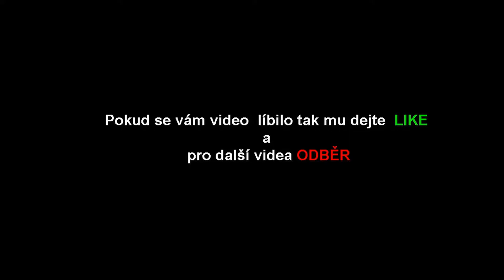🎳 ♦ Tábor - sojčák ● Bowling ● ♦ 🎳 22.6. 2019 /w andýsek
Ahoj  dnes tu mám pro vás sestřih jak jsem si s andy šel zahrát bowling,  snad se vám bude  líbit.

♫  Song  :   DC_Love_Go_Go